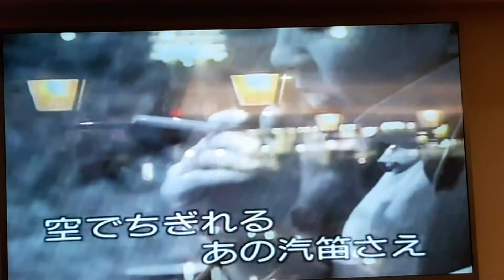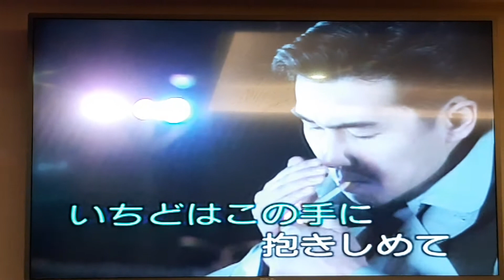渡辺さん翻唱 北の旅人 石原裕次郎 志明一族 演歌秀